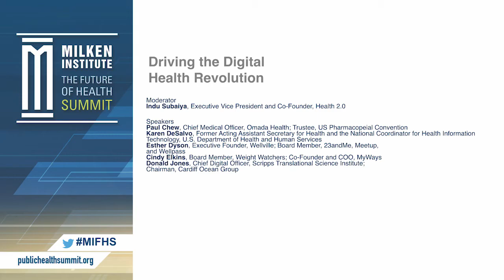Driving the Digital Health Revolution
Moderator

Indu Subaiya, Executive Vice President and Co-Founder, Health 2.0

Speakers

Paul Chew, Chief Medical Officer, Omada Health; Trustee, U.S. Pharmacopeial Convention

Karen DeSalvo, Former Acting Assistant Secretary for Health and the National Coordinator for Health Information Technology, U.S. Department of Health and Human Services

Esther Dyson, Executive Founder, Wellville; Board Member, 23andMe, Meetup, and Wellpass

Cindy Elkins, Board Member, Weight Watchers; Co-Founder and COO, MyWays

Donald Jones, Chief Digital Officer, Scripps Translational Science Institute; Chairman, Cardiff Ocean Group

From Uber for transportation to Facebook for friends and now Amazon for food, it's clear that our lifestyles continue to center on hyper-connectivity. This session will dive into how new technological advances have begun a digital revolution in health and what we can expect to see in the future.

• When it comes to improving individual and community health, does technology help with access to care or does it create more of a divide?
• With huge numbers and confusing acronyms, health care is complex and often daunting for patients. Can technology simplify the health system and empower patients to better understand and take charge?
• What can we expect from the future of digital health? Into what areas of digital health is the most money being invested?